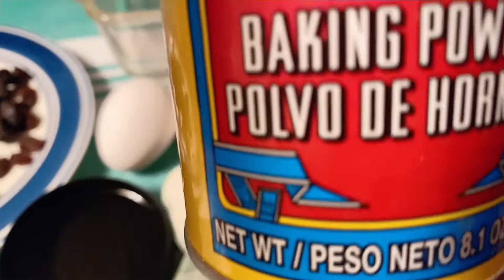J1TEACHER BAKE A BANANA BREAD I Filipina Teacher in The US